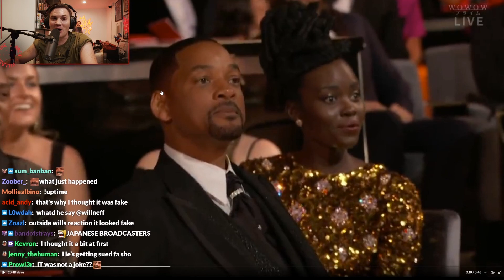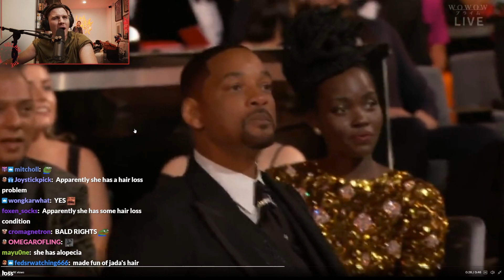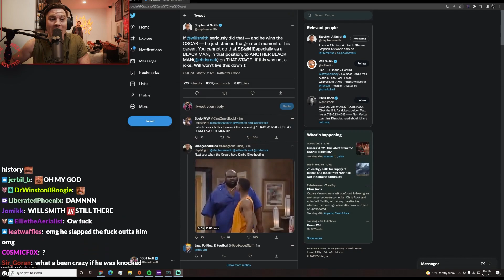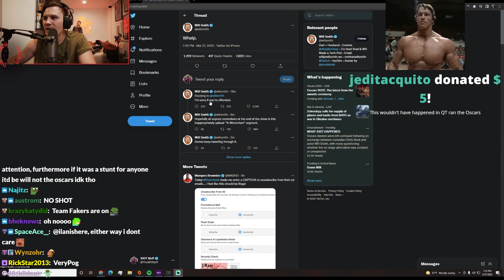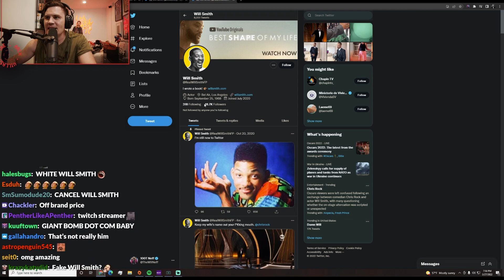Will Smith Just Slapped Chris Rock at the Oscars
Reacting to Will Smith slapping Chris Rock at the Oscars